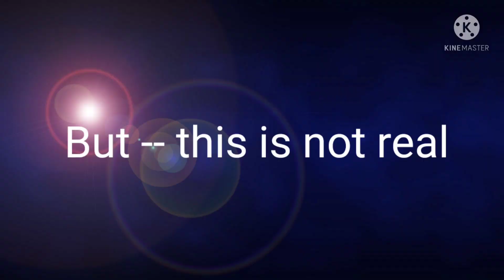when you get what you want In lucky draw but exe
in call of duty how to change fpp to tpp
in call of duty how to play classic mode
in call of duty mobile how to play zombie mode
in call of duty how to get free cp
call of duty playing
call of duty pro player
call of duty warzone strela p
coding
code with harry python
cod narco
cod live
cod gameplay
cod ak47 best attachments
cod abu
cod alcatraz
cod battle royale
cod best gun
cod diamond camo
cod deathmatch
cod download for pc
cod exe
cod emotes
cod emulator
cod esports mobile
cod event
cod funny moment
cod funny
cod free skins,
cod fish beatbo
call of duty cold war s&d
call of duty trailer
call of duty techno gamer
call of duty tips and tricks,
call of duty theme song
call of duty tournament
call of duty video
call of duty vs pub
call of duty vs free fire
call of duty versus free fire
call of duty vs battlefield
call of duty video game
call of duty vs pubg vs free fire
call of duty versus pubg
call of duty zombies
call of duty zombie mode
call of duty zombies gameplay
call of duty 80s action heroes gameplay
call of duty 80s
call of duty 8k graphics
cod montage
cod montage sniper
cod montage best song,beat
how to make a montage vedio
codm live
codm yt
codm gameplay
codm alcatraz
codm ak117 gunsmith
codm abu
codm all season theme
codm beat sync montage
codm esports india
codm funny moments
codm free
codm free cp
codm for you lucky draw
codm garena
codm gunsmith
codm global redeem code
codm glitch
codm gfx tool
codm memes
codm melee master medal
codm new event
codm narco
codm next battle pass
codm pc
codm pro gameplay
codm live,
codm yt,
game funny video
game funny moments
game funny song
game funny cartoon
GTA 5
cod multiplayer gameplay
cod narco
cod narco live
cod narco gunsmith
cod narco sensitivity
Pure
pure
pure cod
Pure cod
iBunny live
iBunny
major alex
Major alex cod exe
funny momemt
2Noob4u
Blue legend
ParkerTheSlayer
cod esport
Monk
Whoslmmortal
ABU
AnonymousYT
Top call of duty plays
MURDABLAST YT
iBunny
PEKKA GAMING
Nikolarn
KGI
Kartikey Gaming
SUP GAMING
iferg
cod multiplayer tips and tricks
cod multiplayer best gun
cod multiplayer sensitivity
cod multiplayer tips
cod multiplayer live
cod multiplayer lodout
cod multiplayer pc
cod multiplayer setting
cod muharram
yanrique
cod exe
call of duty exe
operator
cod operator
KGI
Top 5 guns in cod mobile
cod funny moment
cod dark meme
meme
cod iferg
iferg
PEKKA GAMING
Kartikey Gaming
SUP GAMING
Parker the slayer
FM Boey
Tony Nghia
Am Lit
Kvleofficial Gaming
PEKKA GAMING
Kartikey Gaming
SUP GAMING
Parker the slayer
FM Boey
Tony Nghia
Am Lit